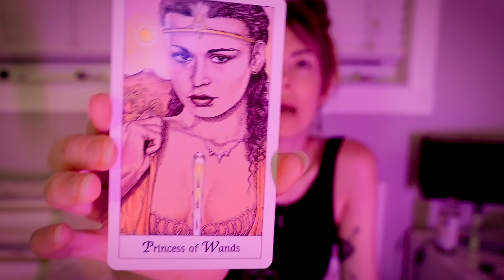Uncover the Strength You Need, Reiki with ASMR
Hope you enjoy this little video inspired by a theme that was revealed during a recent Insta TV reading. The theme centers on discovering what inner strength of skill we've not yet tapped into.

Didn't connect the dots when filming, but this is also the time of Lion's Gate Portal, when two Suns seem to appear on the horizon.

It is a meditation music style channel with affirmations and guided meditations, we upload new tracks every week.

Major thanks to those supporting this channel on Patreon, as well as Tingles App, and personal clients, as you are playing a major role in my ability to create these sessions in a public format for anyone who might resonate.  Recently updated my account and am now offering monthly Lesson Sessions in which I intend to act as a teacher more than I am able publicly.

Thank you to those who have contributed to the channel, become clients, students, Patreons, Tingles supports, etc. You are making it possible for me to do what I love and I am forever grateful.

Honored so many of you see me as someone you would resonate with as a teacher. My website has listings in the shops and services section for 1 to 1 remote Reiki training.

I am an Energy Worker, Master Teacher Level Reiki Practitioner, Shamanic Apprentice, and Practitioner of Healing Arts working out of the Staten Island area. I aim to share my passion for energy, holistic practices, personal power, relaxation, balance, wellness etc. by making these videos.

Hope you can appreciate the natural flow in my communication to you, as I do not use scripts.